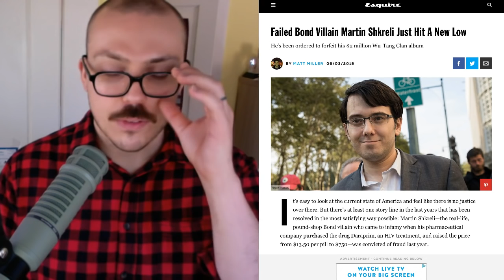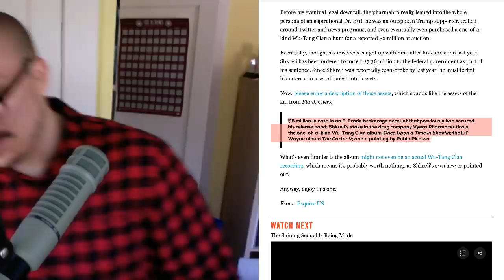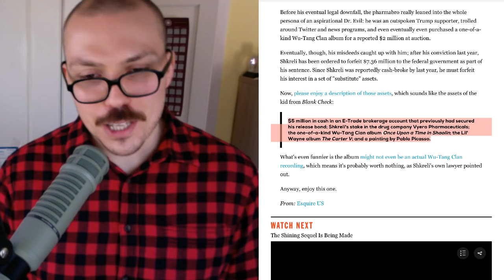Martin Shkreli to Forfeit That $2M Wu-Tang Album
Looks like Pharma Bro will have to give up that one-of-a-kind Wu-Tang album he dropped a couple million on. Will we ever get to hear it?!?!